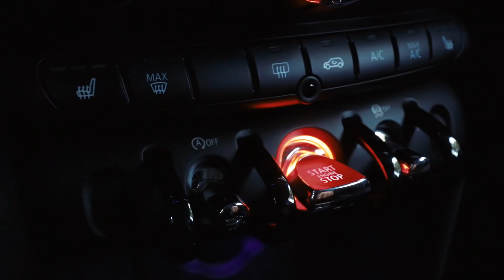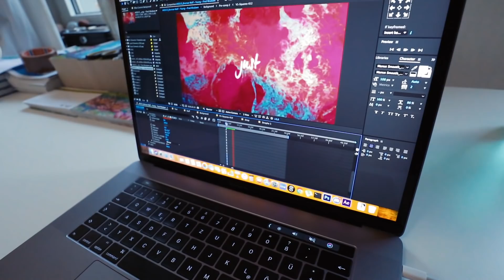BASIC GUIDE TO SUCCESS AS A MUSIC PRODUCER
▶ TRACK SUBMITS
send me your music to get feedback:

●  Studio Hardware:
⇢ Big LG Screen
⇢ Super cheap alternative
⇢ Best Soundcard
⇢ Old soundcard
⇢ Good cheaper soundcard
⇢ Full size Keyboard
⇢ My Computer
⇢ Backup Harddrive

●  DJ Equipment:
⇢ DJ Headphones

●  Other Stuff:
⇢ Best wireless Earbuds